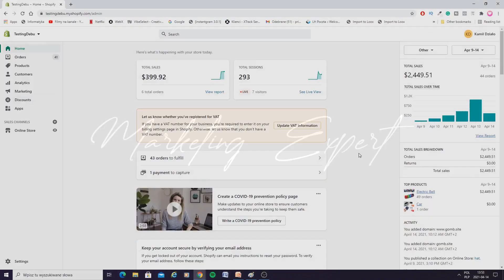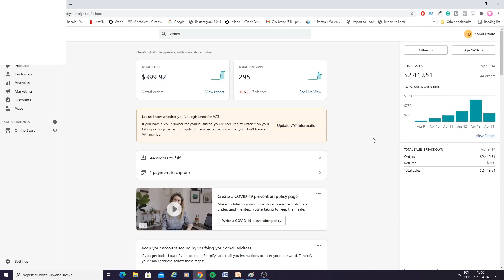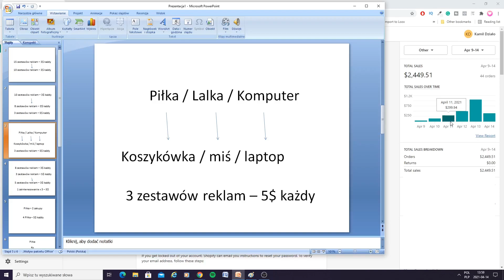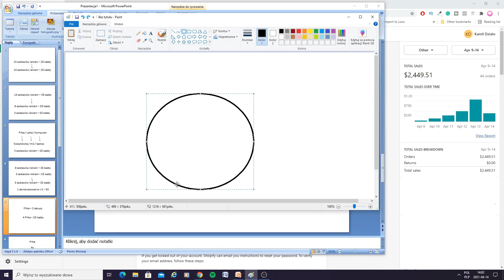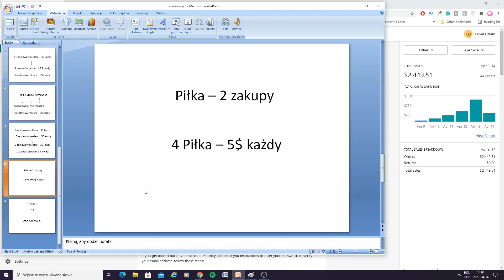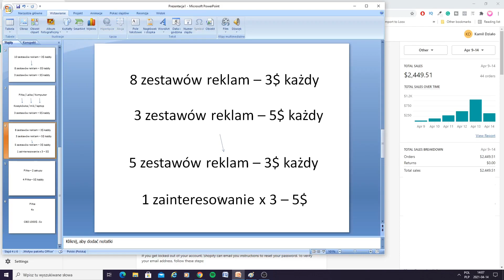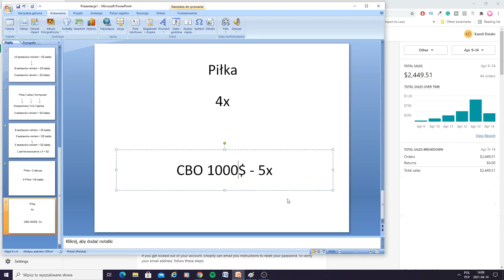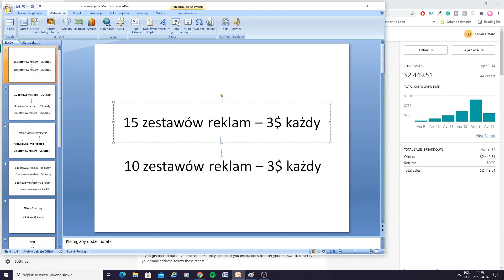Próbowałem dropshippingu przez 6 dni - rezultaty, strategia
Sprawdź ile udało mi się zarobić i jakiej strategii użyłem prowadząc dropshipping przez 6 dni na shopify.